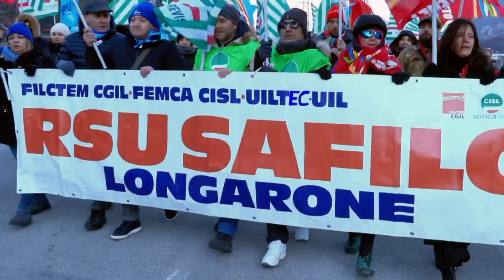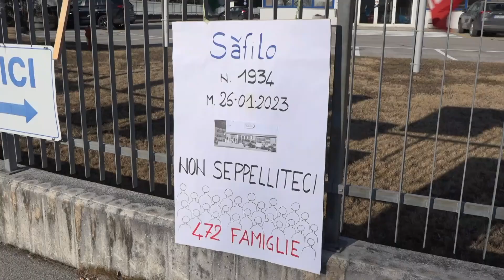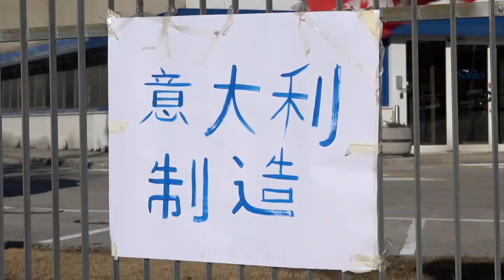SAFILO VEDE LA LUCE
LONGARONE (Bl): firmato nella sede di Veneto Lavoro a Mestre l'accordo per il futuro dello stabilimento Safilo di Longarone, che prevede la ricollocazione di 450 lavoratori presso le società Thelios e Innovatek. Le fasi di realizzazione dell'accordo saranno ora gestite fra le parti.